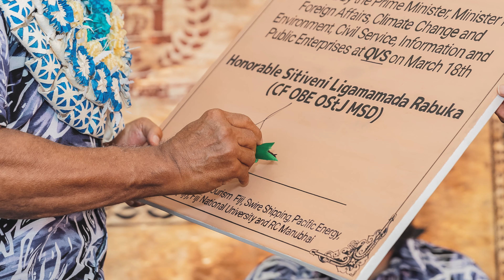Global Recycling Day 2024 Highlight Video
Catch the highlights of Global Recycling Day 2024 at Queen Victoria School in Tailevu.